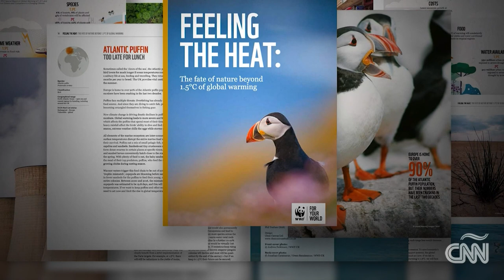Los frailecillos podrían desaparecer si la temperaura global aumenta 1,5°C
La Tierra se está calentando más rápido que antes y sus efectos se ven en todo el mundo. CNN visitó las islas Farne, en Reino Unido, en donde vive una población de frailecillos que podría desaparecer. El aumento de la temperatura global interrumpe su cadena alimenticia y el clima extremo es una amenaza para su hábitat.